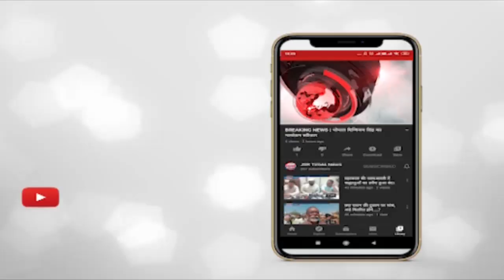इंदौर - भारी बारिश के चलते MR10 पर भराया पानी।